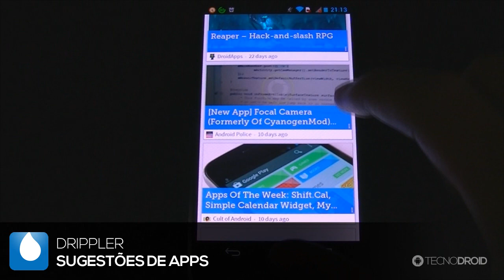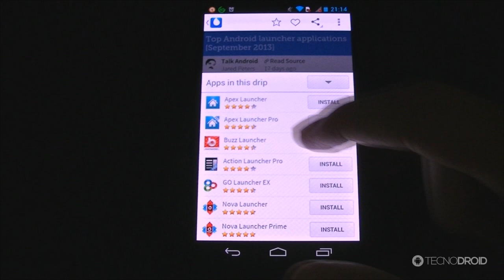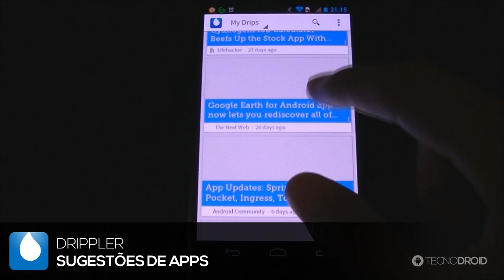Como saber se existe atualizações p/ Android // Sugestões de apps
NOME DO APP:
Drippler

CONCURSO CULTURAL - ESSE PC GAMER É MEU - Pichau Informática

PORTAL TECNODIA
Notícias sobre games e tecnologia, tutoriais, downloads...

FÓRUM TECNODIA
Divulgue seu canal, conheça outros YouTubers...

▼ SIGA/CURTA ▼

▼ APOIO ▼